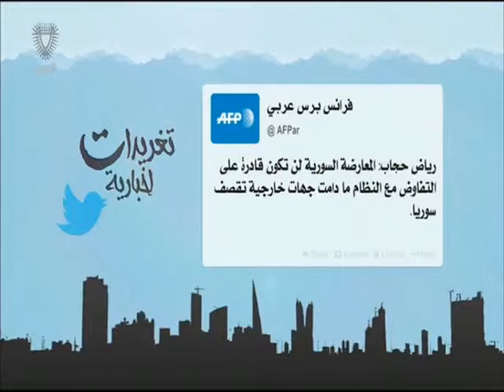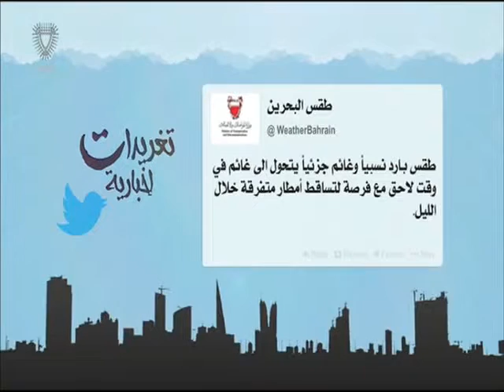البحرين: تغريدات أخبارية 12-01-2016